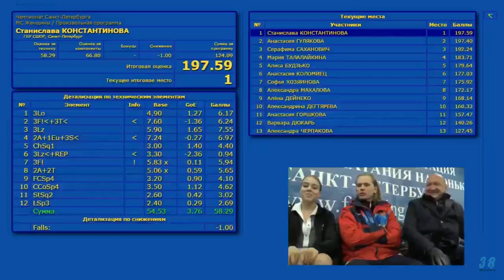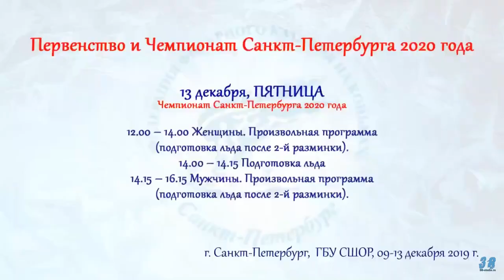🥇 Анастасия ГУБАНОВА / Anastasiia Gubanova Чемпионат Санкт-Петербурга MC Жeнщины Пп 13.12.2019